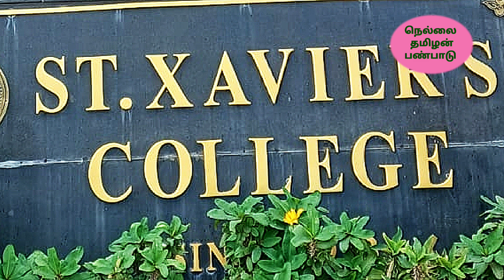St.Xavier's College Alumni Meet (Economics)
Department of Economics Alumni Meet  In StXaviers  College at PALAIAMKOTTAI